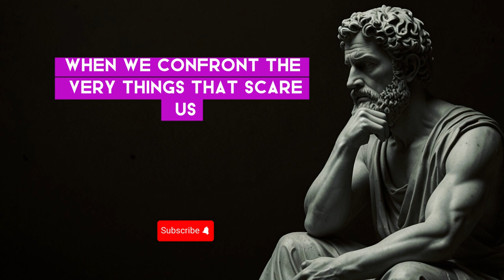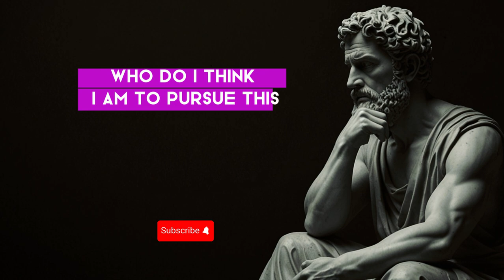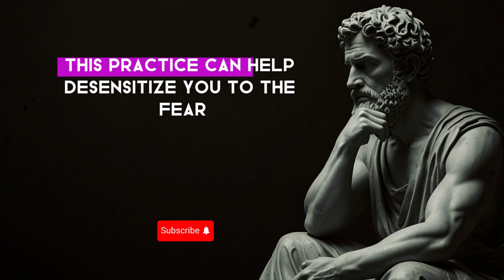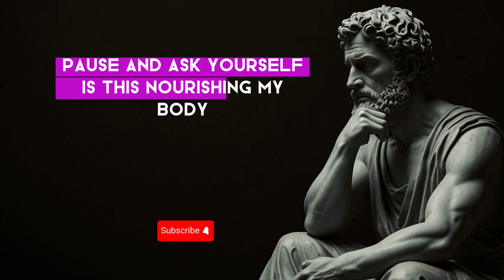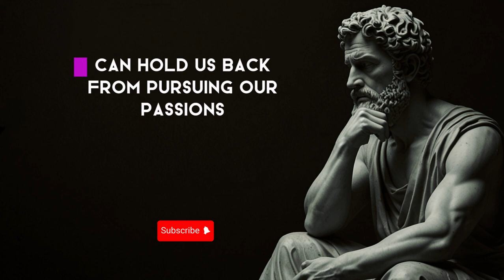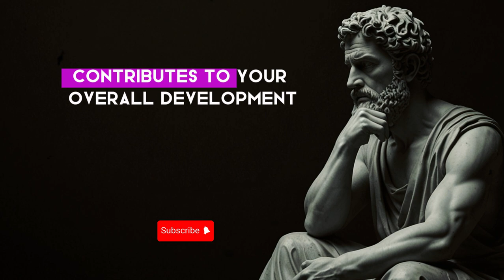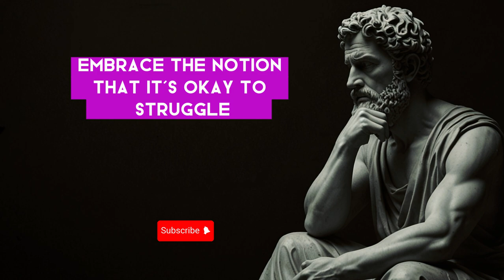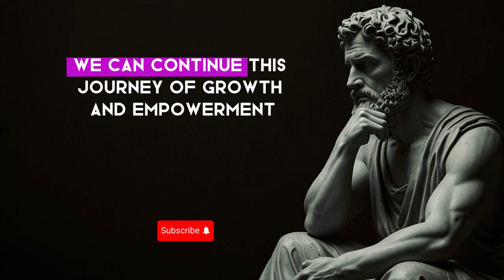YOU vs. YOU: The REAL Battle - Overcome Your Biggest Obstacle | Stoicism Philosophy